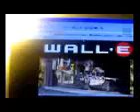Bunch of my videosVIDEO0061.mp4(27)